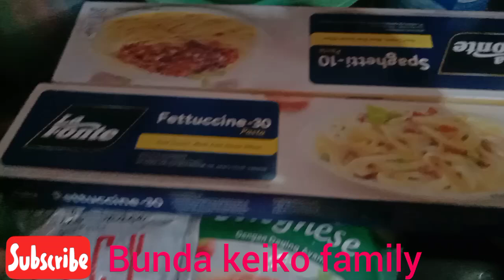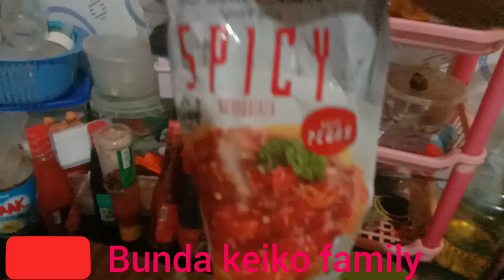kegiatan saya di hari Sabtu belanja bulanan dan masak sederhana gaes